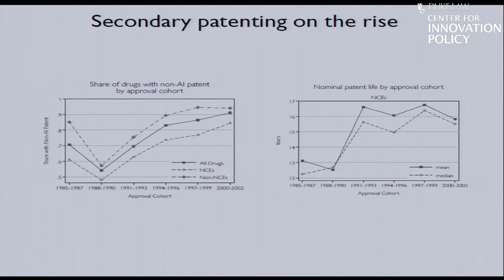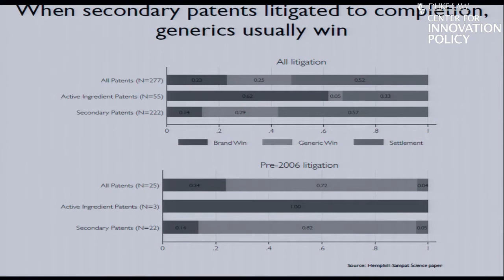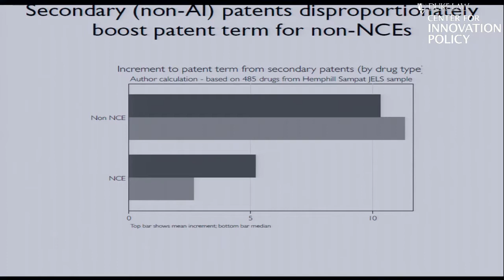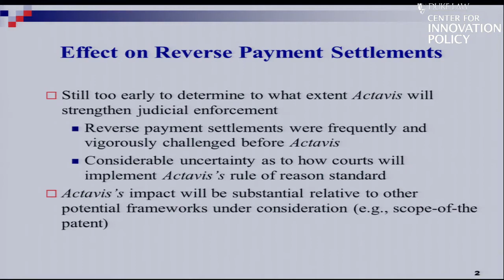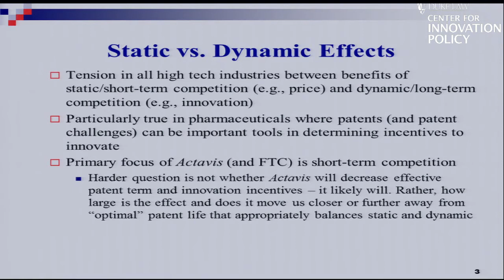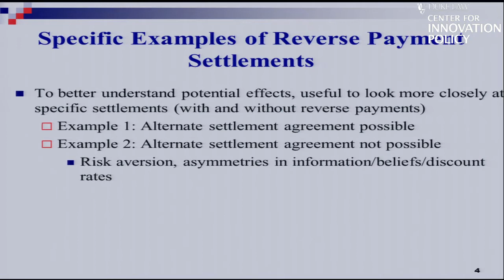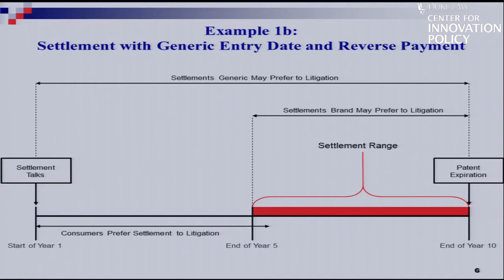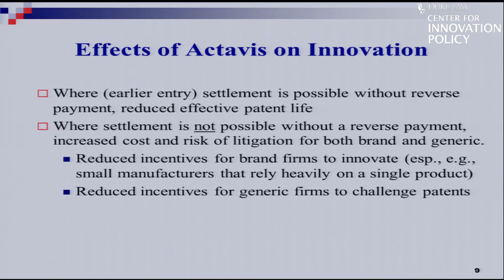New Approaches & Incentives in Drug Development | Panel 1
Duke Law's Center for Innovation Policy held an inaugural conference to address "New Approaches & Incentives in Drug Development" on Nov. 22, 2013.

The first panel discussed "The Current Incentive Landscape." Speakers included Arti Rai, Duke Law School, Stuart Benjamin, Duke Law School, Michael Carrier, Rutgers Law School, Bhaven Sampat, Columbia School of Public Health, and Bret Dickey, executive vice president at Compass Lexecon.